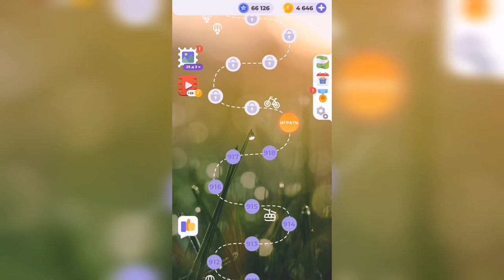Линия слова / Лесная чаща / Уровень 919